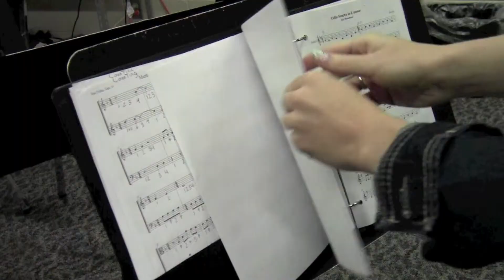Boone Orchestra Feature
Created: Samantha Clark, Alison MacRunnel